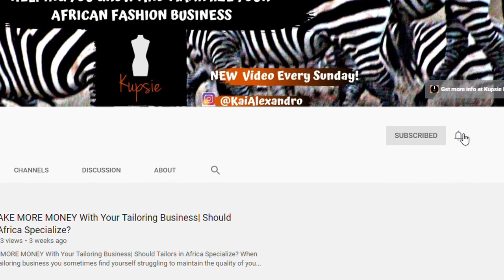African Fashion Style Icons of the 80s & 90s | African Fashion Trends of the 80s & 90s That We Loved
African Fashion Style Icons of the 80s & 90s
African fashion trends have evolved through the years but there’s no disputing the fact that a lot of the African fashion styles we saw in the 80s and 90s were as a direct result of some really influential people in Africa. These were the artists, musicians, and politicians who were staples in our living rooms before the age of the internet.

This video pays respect to the African fashion style icons who influenced our parents to wear the things they did and as a direct result, the things we did. Be it African Kitenge fashion, suits or traditional clothing these African giants had hand to what society wore back then and the least we could to is recognize them for it today.

Timestamps
00:00 - Intro
01:29 - Kanda Bongo Man
02:00 - Mbilia Bel
02:40 - Olesegun Obasanjo
03:13 - Yvonne Chaka Chaka
03:52 - Kenneth Kaunda
04:43 - Miriam Makeba
05:25 - Soukous

THUMBNAIL PIC: oladimeji-odunsi-tUUmR82pq68-unsplash